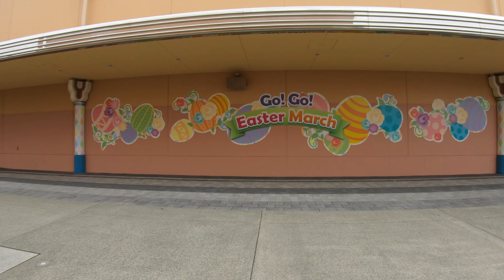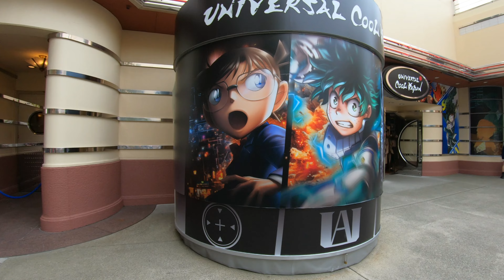USJ パレードが無くなり少し人が減った平日のパークを一周散歩 2024年4月 walk around Universal Studios Japan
NOLIMITパレード は更なる進化を遂げるため、
2024年4月7日(日)よりしばらくの間休演いたします。